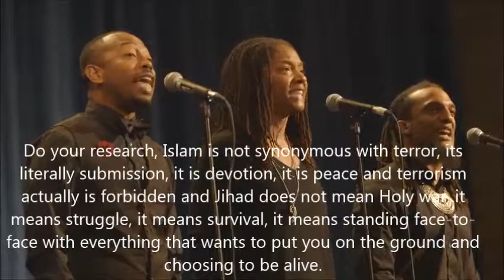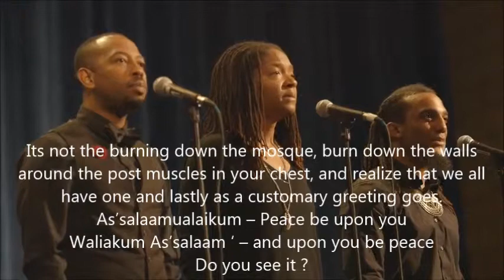"Islamophobia" by Rudy Francisco, Natasha Hooper, and Amen Ra [English Subtitle]